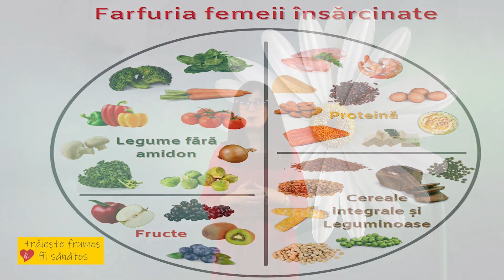Traieste frumos, fii - Alimentația la femei însărcinate